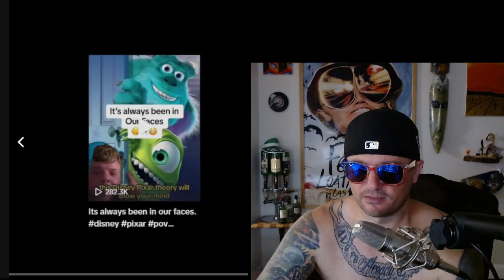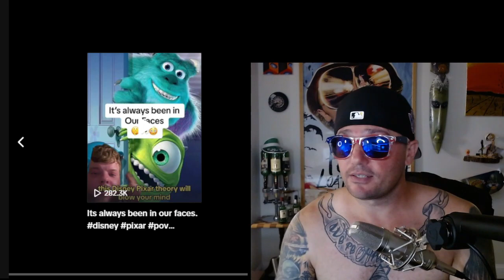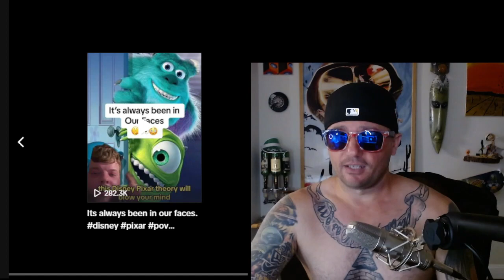Mind Blowing Conspiracy TikTok Videos That Will Make You Question Reality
These mind blowing TikTok conspiracy videos will blow your mind and prove reality is far stranger than fiction🤯

Comedian Reacts to Conspiracy TikTok Videos - Com-spiracy Vol. 3

This an ongoing series of reacting to strange creepy, and weird conspiracy videos. I've been what they call a "conspiracy theorist" for over 20 years, and was a stand up comic for 5 years until 2020 happened. I'm going to try to always find the best conspiracy videos and bring them to these YouTube streets mixed with an attempt at humor.

Intro Beat By  @AnswerInc

Outro Beat By  @Chadhustle ​